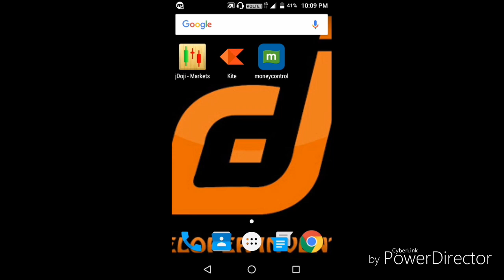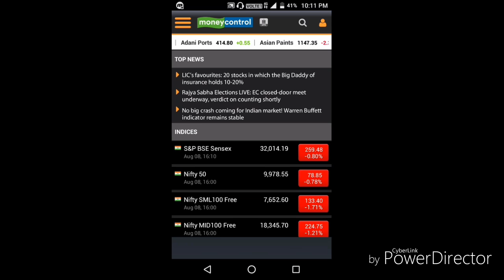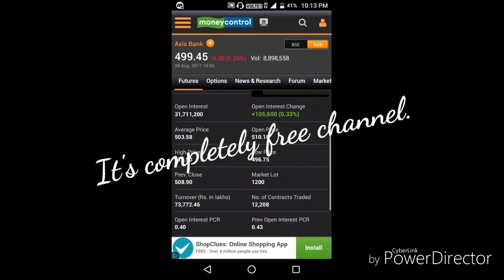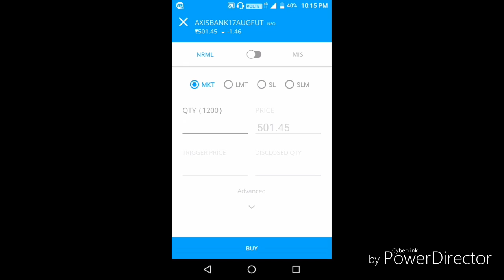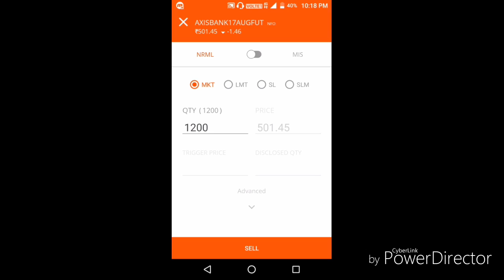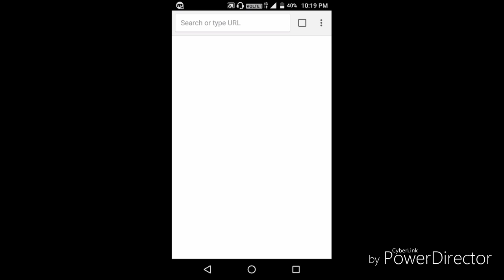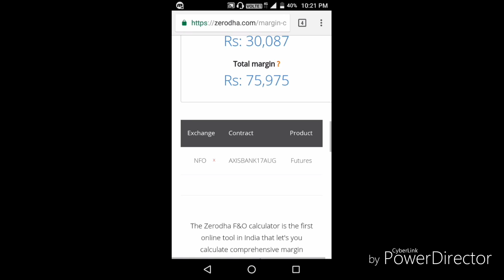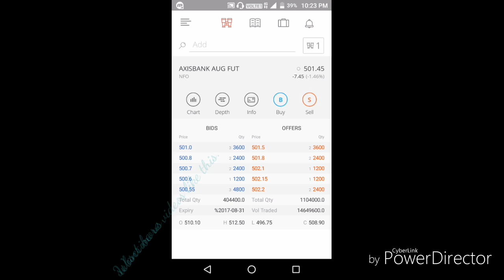Future Trading in Tamil - Learn About Future Trading - F&O Tamil - Beginners Guide